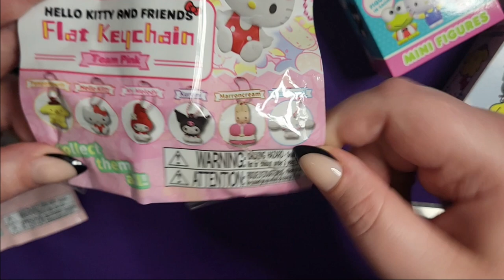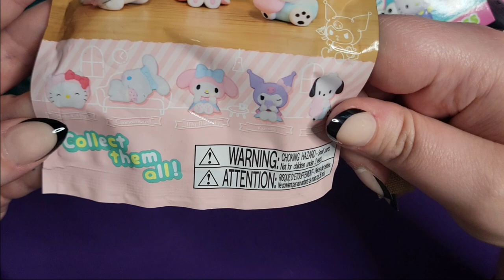Searching For Kuromi in Sanrio Blind Bags! - Amethyst Craftworks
Frieenndss, hello!  Welcome back to a Friday Funday haul, but this time I've got something a little bit different for ya!  Are you into Sanrio characters as much as I am?  Because I am fully and completely obsessed with a certain miss, Kuromi.  I think she is absolutely the cutest baby ever and I went hard buying blind bags from Five Below to try and add more of her to my growing collection of Sanrio figurines.  Who is ready to see what we get out of these mysterious blind bags?!